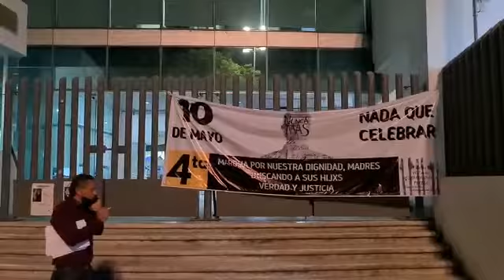Establecen campamento afuera de la FGE madres buscadoras de desaparecidos